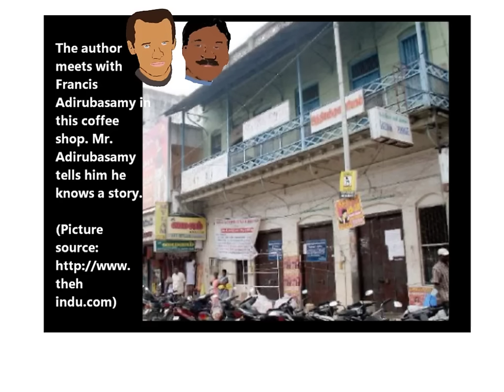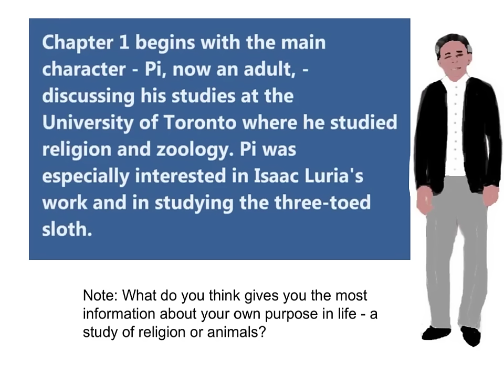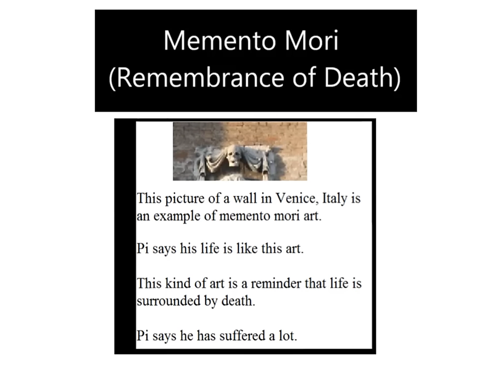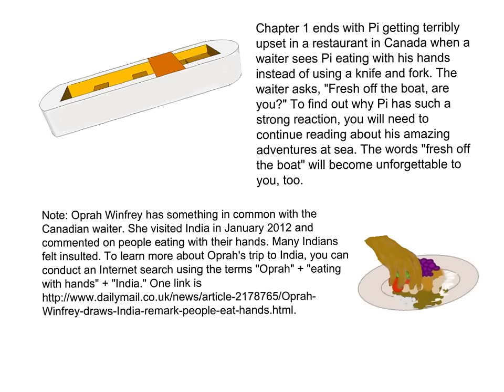Life of Pi - Summaries of Author's Note and Chapter 1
See and hear picture book summaries of Life of Pi - Author's Note and Chapter 1. This is a new version with more pictures and clarified language. Thanks to the original 120 viewers!